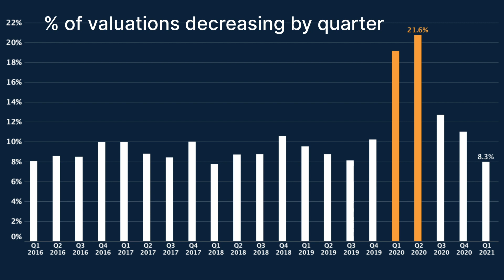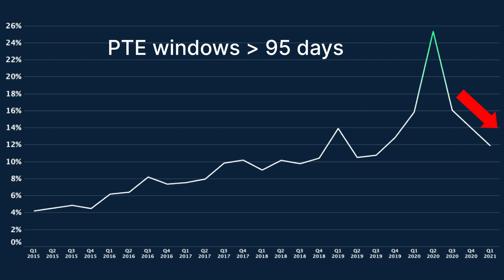Carta's Private Market Report | Q1 2021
In Carta's Q1 Private Market Report, we discuss a wide range of data-driven insights that we've observed in private capital markets throughout the first three months of 2021.

Key insights include:

• Deal sizes by location, industry, and total cash raised
• Company ownership and dilution at Series A
• Valuations by fundraising series
• Time between fundraising rounds
• Deal competition statistics
• Number of new issuers by industry
• Employee time to exercise
• Average monthly change in employee headcount
• Average percent of vested options exercised